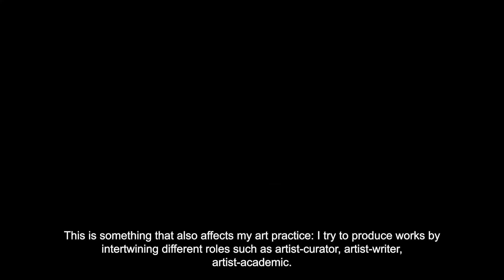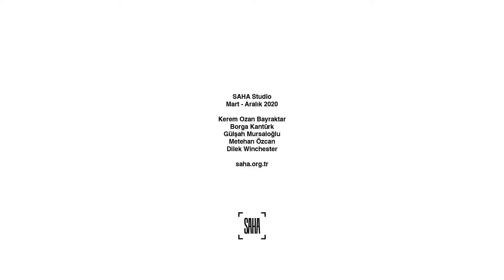Borga Kantürk | SAHA Studio 2. Dönem Sanatçı Videoları | 2st Term Artist Videos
2. dönem SAHA Studio sanatçılarından Borga Kantürk Mart – Aralık 2020 tarihlerinde SAHA Studio’da gerçekleştirdiği Kısa Mesafeler Kitaplığı isimli projesinden bahsediyor.
Borga Kantürk, one of the 2nd term SAHA Studio artists, talks about his project titled Library of Short Distances, which he realized at SAHA Studio between March – December 2020.